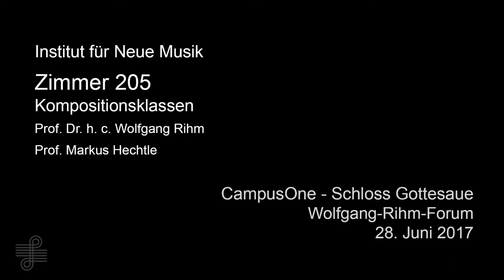RIEKS, Franz Ferdinand August: different dayLight Skies. spring (2017)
different dayLight Skies. spri (2017)
by Franz Ferdinand August Rieks

for clarinet and violin

clarinet | Julia Berg
violin | Rike Mersmann

recorded: June 28th, 2017 | Karlsruhe/GERMANY